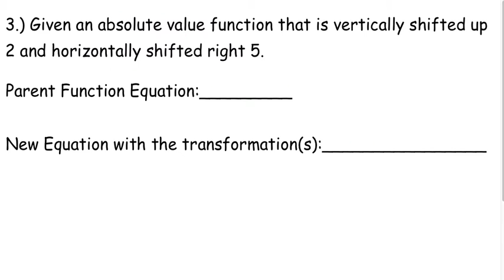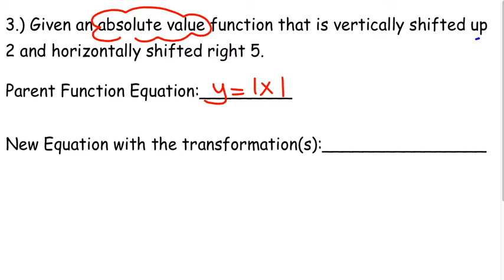Verbal description write the new function